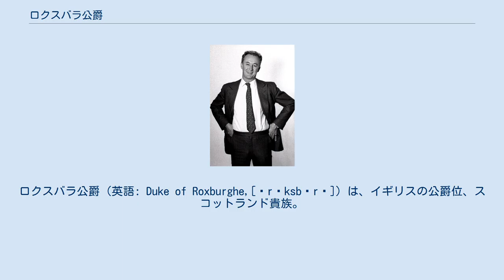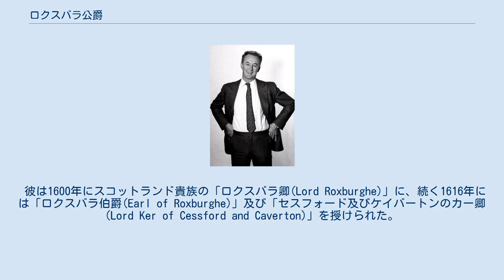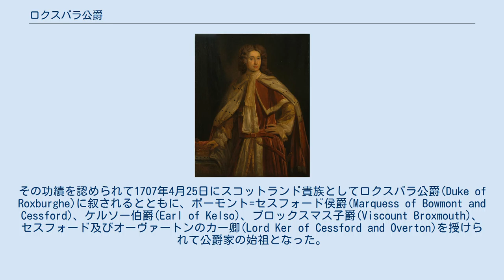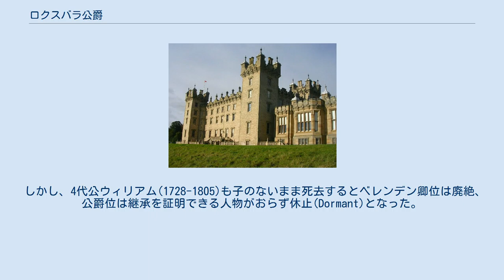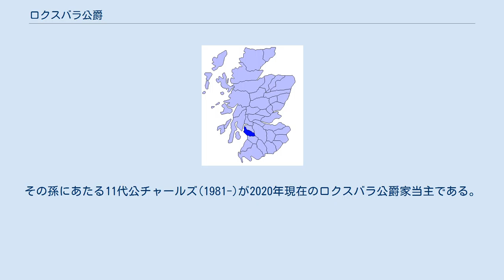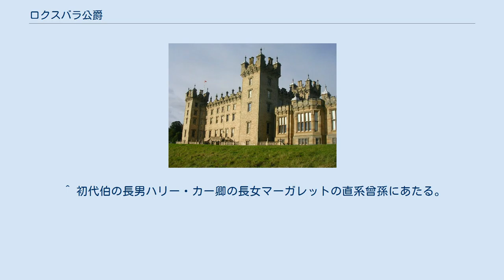ロクスバラ公爵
スコティッシュ・ボーダーズ
ロクスバラ公爵（英語: Duke of Roxburghe,[ˈrɒksbərə]）は、イギリスの公爵位、スコットランド貴族。
第5代ロクスバラ伯爵ジョン・カーが1707年に叙されたことに始まり、現在はイニス=カー家が保持する。
 爵位名はスコットランドの国境に位置するロクスバラにちなむ。
歴代当主はフロアズ城を本拠地としている。
また、公爵家は本来イニス氏族の氏族長となるべき家格だが複合姓イニス=カー(Innes-Ker)を家名としているため、その代表とは認められていない。
 カー氏族はスコットランド南部から国境を行動範囲とした。
青は本拠地の一つカニンガム。
 カー氏族(Clan Kerr)はノルマンディー地方からスコットランドへと渡来したとされるクランである。
 黎明期の一族には、フロドゥンの戦いに参加したアンドリュー・カー・オブ・セスフォード(Andrew Ker of Cessford、1526年没)や「メアリー1世とその息子への不動の忠誠」を評されるトマス・カー・オブ・ファーニースト(Thomas Ker of Ferniehurst、1586年没)といった人物がいる。
その両者の子孫にあたるロバート・カー(1570?-1650)は国王ジェームズ6世を補佐した廷臣で、辺境按察使や王璽尚書を歴任した。
 彼は1600年にスコットランド貴族の「ロクスバラ卿(Lord Roxburghe)」に、続く1616年には「ロクスバラ伯爵(Earl of Roxburghe)」及び「セスフォード及びケイバートンのカー卿(Lord Ker of Cessford and Caverton)」を授けられた。
しかし、初代伯は息子に先立たれていたことから1643年に爵位を王冠に返還（ノヴォダマス）、1646年には伯爵位及びカー卿位に対して特別継承権を付与されている。
その特別継承権には長女の子サー・ウィリアム・ドラモンド(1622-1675)とその両系子孫、さもなくばそのウィリアムの姉妹ジーンと夫第3代ウィグタウン伯爵との間のヤンガーソン、加えて初代伯の次男ハリー・カーの長女とその直系男子、さらにその女系男子への相続が規定されていた。
初代伯が没すると、規定に従ってウィリアムが爵位を継承するも、その認定は1660年代にまでもつれ込んだ。
 以降は2代伯の直系子孫による継承が続いたが、その孫にあたる4代伯ロバート(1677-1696)が子のないまま死去すると、その弟ジョン・カー(1680頃-1741)が爵位を襲った。
彼が公爵家を興すこととなる。
 初代公爵ジョン・カー 現在も公爵家の邸宅であるフロアズ城。
 ジョン・カー(1680頃-1741)はスコットランド国務大臣を務めた人物で、イングランドとスコットランドの合同成立に尽力した。
その功績を認められて1707年4月25日にスコットランド貴族としてロクスバラ公爵(Duke of Roxburghe)に叙されるとともに、ボーモント=セスフォード侯爵(Marquess of Bowmont and Cessford)、ケルソー伯爵(Earl of Kelso)、ブロックスマス子爵(Viscount Broxmouth)、セスフォード及びオーヴァートンのカー卿(Lord Ker of Cessford and Overton)を授けられて公爵家の始祖となった。
一連の爵位には「ロクスバラ伯爵位を継ぐ者」といった継承要件が定められていた。
また、スコットランド貴族の公爵位創設はロクスバラ公位で最後となった。
 2代公ロバート(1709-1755)は初代公の一人息子である。
彼は1722年5月24日にグレートブリテン貴族としてヨーク州ウェイクフィールドのカー伯爵(Earl Ker, of Wakefield in the County of York)及びヨーク州ウェイクフィールドのカー男爵(Baron Ker, of Wakefield in the County of York)に叙された。
 3代公ジョン(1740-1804)はジョージ3世の治世下で寝室官長やロクスバラ統監を歴任した。
しかし、3代公は未婚であり子がいなかったため、ウェイクフィールドのカー伯爵及びカー男爵位は共に廃絶した。
他方、公爵位は遠縁の第7代ベレンデン卿が継承したため、ベレンデン卿位(Lord Bellenden)が公爵位の従属爵位となった...